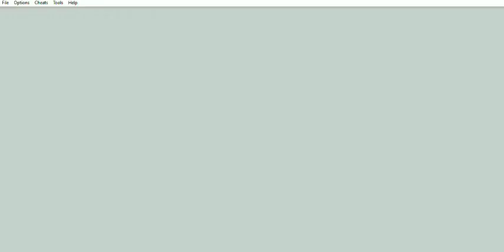Pokémon Trading Card Game - Club Fuego - Ken (Medalla Fuego) - Parte 2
Pokémon Trading Card Game (GBC) - Club Fuego - Ken - Parte 2
Este capítulo abarca a la segunda parte de Club Fuego - Ken (Medalla Fuego).

Tengo un blog:
Paladín Seth:
Paladin-Seth.blogspot.com